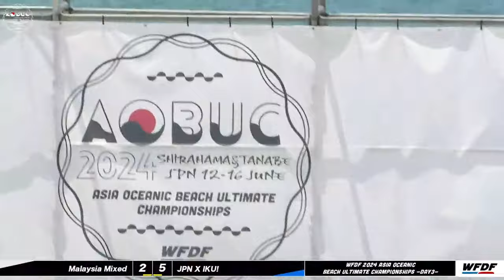Malaysia Mixed vs. JPN X IKU! - AOBUC 2024 - Day 3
WFDF 2024 Asia Oceanic Beach Ultimate Championships

Game 5 on the Showcase Field, June 14 in Shirahama, Wakayama Prefecture, Japan